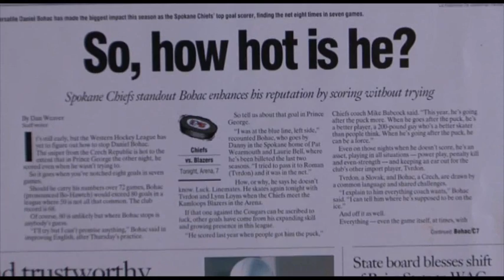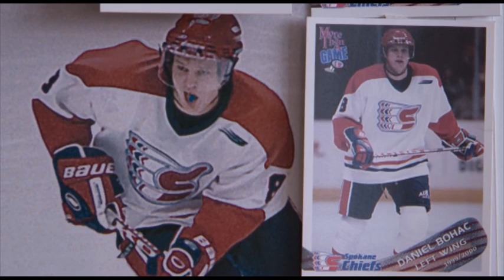Střídačka - Daniel Boháč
Pilotní díl nového pořadu Lion´s TV...